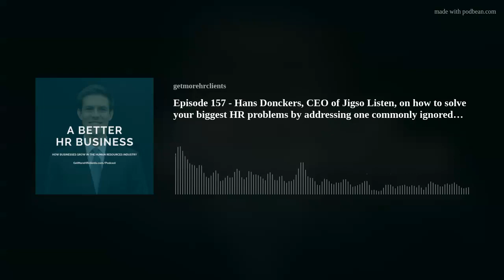Episode 157 - Hans Donckers, CEO of Jigso Listen, on how to solve your biggest HR problems by addres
Today I'm joined on the show by Hans Donckers, CEO of Jigso Listen, to talk about how employers can solve their biggest HR problems by addressing one commonly ignored area . . .
For show notes and to see details of my previous guests, check out the podcast page here: